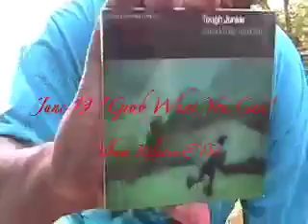Tough Junkie Magic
Magic is real.